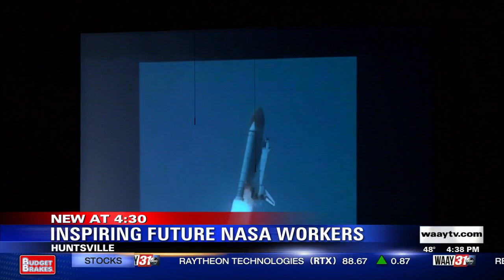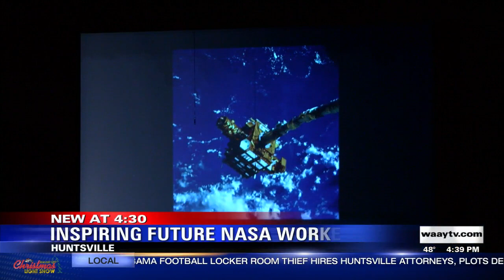Retired Astronaut Winston Scott talks to Huntsville students about his experiences in space